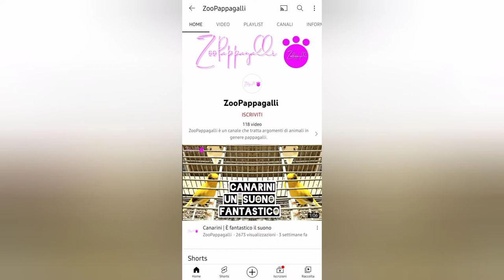Inseparabili | La femmina cova mentre il maschio fa da guardia💂‍♂️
Salve a tutti. Questo è un breve aggiornamento della covata degli inseparabili, Questo rovereto il ]del video in qui la femmina ha deposto tre uova, da li in poi e sempre rimasta nel nido a covare. Direi che ci siamo quasi per lo schiusa delle uova, speriamo bene questa volta ragazzi, vi terrò aggiornati ciao.